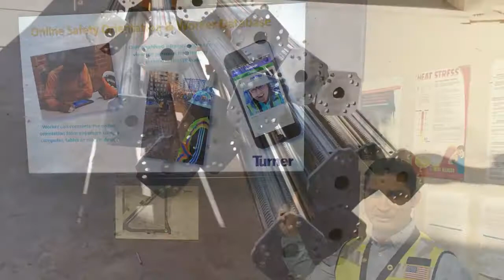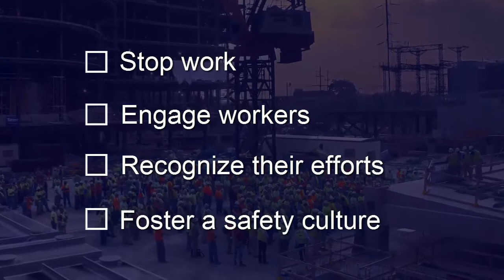The Safety Stand-Down at Turner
For twelve consecutive years Turner has held an annual company-wide Safety Stand-Down at every jobsite.

Turner stops work on jobsites around the world to deliver an important safety message to 50,000 people. The 2015 Stand-Down theme of Full Engagement emphasizes our commitment to collectively and pro-actively creating the right environment on our projects, beginning with safety. Stand-Down presentations will focus on the continuous improvement of safety processes and practices, inclusion of trade workers in safety planning and discussions about safety, and recognition of workers who participate proactively and fully in their own safety and the safety of their coworkers.